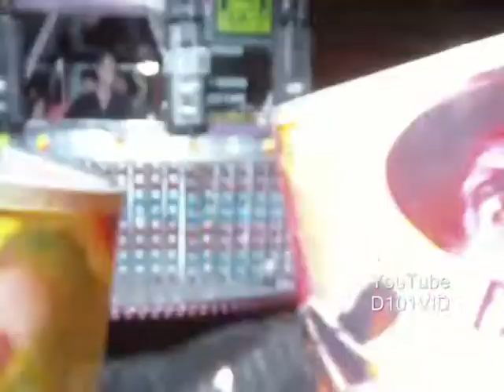Bridlington Fair 2012 17 Oct 21 Oct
Bridlington Fair 2012